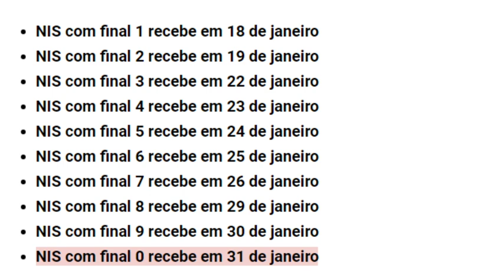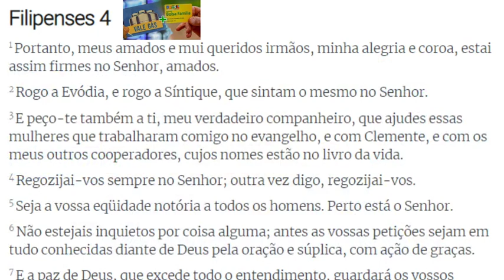✨BOLSA FAMÍLIA🤞SAIU 5 NOTÍCIAS🎁3 ÓTIMAS😍2 PÉSSIMAS😢GRANDES MUDANÇAS👈 Grana Regras